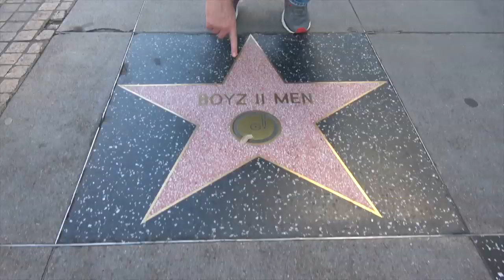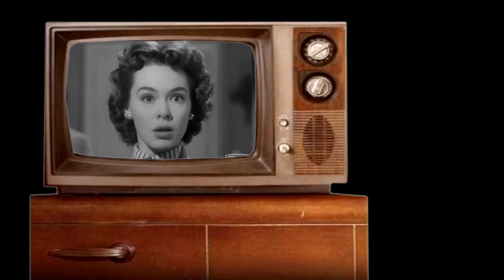Ross Patterson Revolution #413 - Gator In My Jeans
Ross and Jessie discuss Jabes' fears of going on a cruise finally coming to life, why Ross is one of the best in the business at day drinking, Adele dropping a new album, the Amazing Jonathon documentaries, and Jessie drops an all-time favorite "Crime Corner".